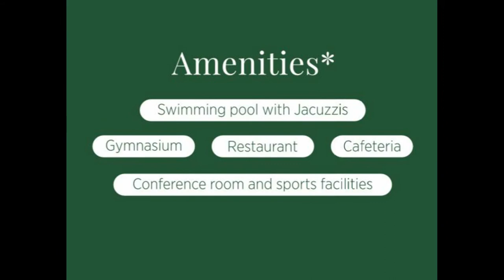NEW CHANDIGARH OMAXE THE RESORT 1486 SQ,YD / 2,3,4 BHK LUXURY FLAT THE LAKE, EMPIRE VILLA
[8:05 AM, 7/29/2020] Harmaan: 3BHK designer//LUXURY FLAT
IN NEW CHANDIGARH OMAXE
Swinning pool
Jacuzzis
Gymnasium
Restaurant
Cafeteria
Conference Room
Sports facilities
Modular kitchen
Alloted parking.
Gated Society.
2bhk
3bhk
4bhk
THE LAKE
EMPIRE VILLA

NEW CHANDIGARH
OMAXE

OMAXE MOHALI KHARAR KOTHI VILLA REAL ESTATE FLAT HOME HOUSE MODULER HOUSE SECTOR 125#SECTOR127#KHARAR#CHANDHIGARH# Beautiful#house#ZIRAKPUR#PANCHKULA#DERA#BASSI#SAMSUNG#IPHONE#CAR#SAIDKHERI#PATIALA,PUNJAB TINKU RATHOUR#RINKU AUSTRIA#TINKU SAIDKHERI#LUDHIANA#designer#house#MOHALI#CHANDHIGARH#HOME#HOUSE#LUXURY#LAND#NEWCHANDHIGARH#ZIRAKPUR#TINKURATHOUR#TINKU#RATHOUR#RATHORE#BALDEV#BALDEVSINGH#GURDEV#GURDEVSINGH#KAKA#RINKU#SAIDKHERI#RAJPURA#FUTURE#FUTUREESTATE#SHIWALI#SHIWALIKCITY#SBP#MONACITY#HOMELAND#SECTOR#PROPARTY#AUSTRIA#USA#CANADA#GUMADA#Desinerhome